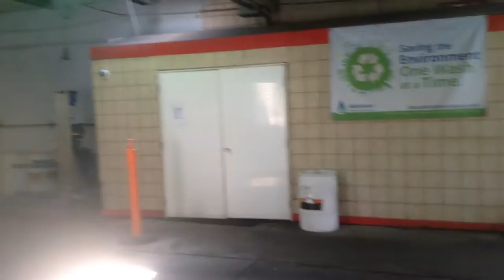car wash img